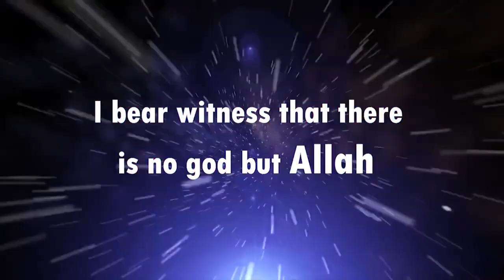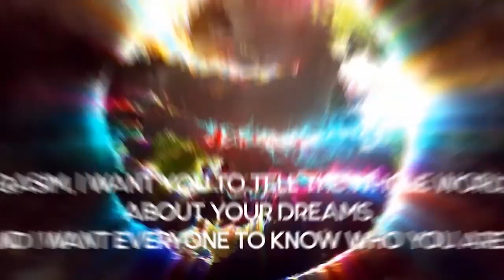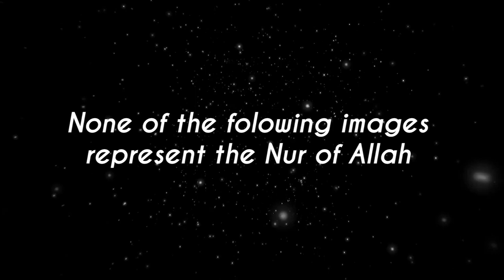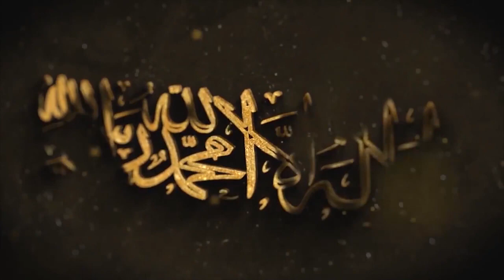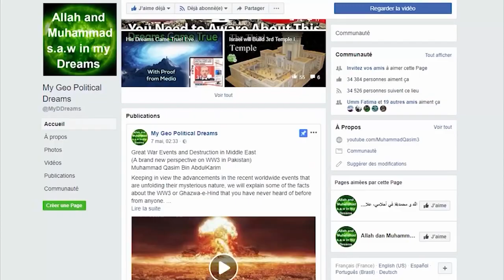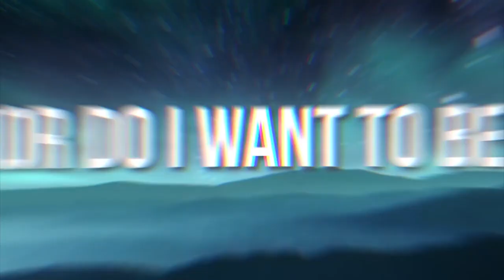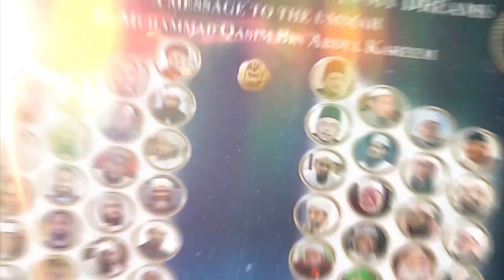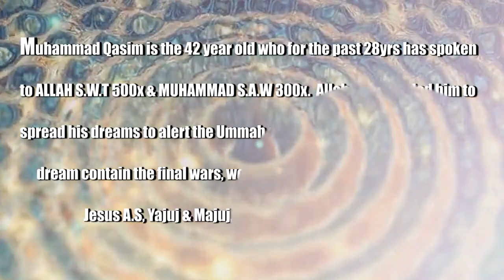ALLAH & MUHAMMAD S A W IN MY DREAMS A MESSAGE TO THE UMMAH BY MUHAMMAD QASIM IBN ABDUL KARIM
Incontro con Allah e l'ultimo profeta Muhammad ﷺ

Nel nome di Allah, il Misericordioso; il Misericordiosissimo

Salam Aleykum

Muhammad Qasim dice: “Tutti i miei sogni sono chiari come se stessero realmente accadendo nella vita reale. Ma quando mi sveglio, mi sembra che sia stato solo un bel sogno.
Ogni volta che mi vedo in un sogno con Allah ﷻ e il Profeta Muhammad ﷺ, vorrei poter avere sempre un sogno del genere.  I colori che ho visto nei miei sogni, non li ho mai visti nella vita reale, gli do un 10/10. Shaytan non potrà mai imitare la grandezza e la maestà di Allah ﷻ  né assumere la forma dell'ultimo profeta Muhammad ﷺ.
Allah Onnipotente è colui che appare spesso nei miei sogni, non ho mai visto Allah con i miei occhi nei miei sogni. Sento solo che Allah è sul grande trono e sento la voce di Allah dietro un velo. Il suono a volte viene dal cielo dove vedo una luce incredibile, ea volte un suono meraviglioso emana da questa luce incredibile. Ogni volta che vedo la luce di Allah i miei occhi si congelano, è impossibile descriverlo, non sto dicendo che sia la luce di Allah. Allah ﷻ  è soprattutto ciò che può essere classificato come luce, ed è il creatore della luce. Anche la voce di Allah è sorprendente, ha così tanta misericordia e purezza che è impossibile descriverla a parole. Nei miei sogni, la voce di Allah è esaltata ben al di là di qualsiasi essere umano, e non c'è debolezza nella sua voce come respirare mentre si parla.
In ogni sogno, sento che Allah ﷻ  è più vicino alla parte anteriore del mio cervello e alle mie vene giugulari. Allah ﷻ non mi ha mai parlato ad alta voce, né mai parlato con rabbia o fastidio. Allah ﷻ  mi parla sempre in modo molto gentile e calmo anche se commetto innumerevoli peccati ogni giorno. Allah ﷻ  e l'ultimo profeta Muhammad ﷺ non mi hanno mai obbligato a seguire i loro insegnamenti, ecco perché amo Allah ﷻ e Muhammad ﷺ più di ogni altra cosa. Allah ﷻ  e l'ultimo profeta Muhammad ﷺ mi parlano in urdu, è la mia lingua madre. Attesto che non c'è dio all'infuori di Allah, e il Profeta Muhammad ﷺ, è l'ultimo Profeta e Messaggero di Allah, e che io sono solo un'altra persona della Ummah (nazione) dell'ultimo Profeta Muhammad ﷺ. E attesto che la maledizione di Allah colpisce il bugiardo.

Walaikum Assalam wa Rahmatullahe wa Barakatuhu